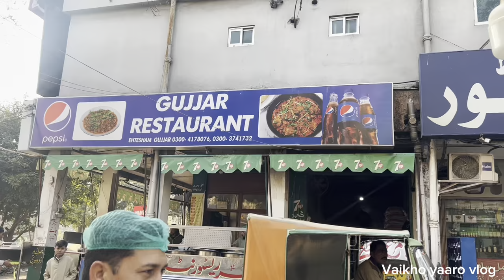Tawa Tikki Vlog | cheapest tawa tikki | breakfast Vlog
Your Quries :-